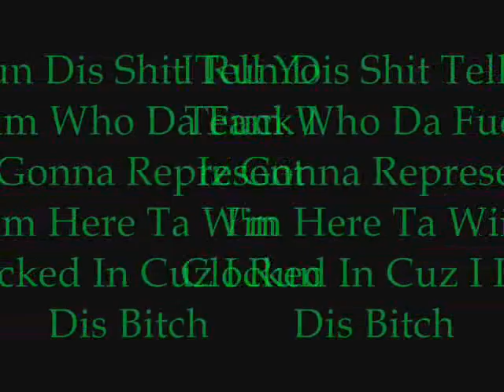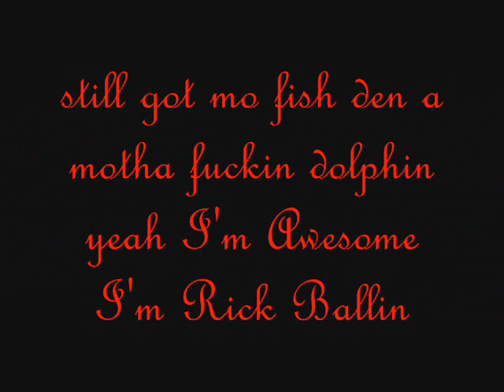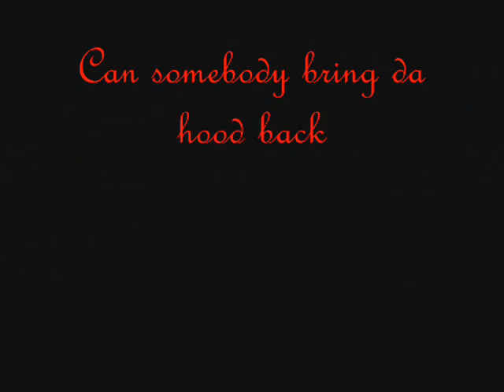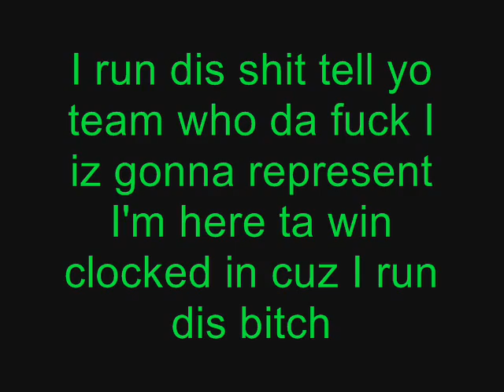K.Flames-I Run Dis Shit